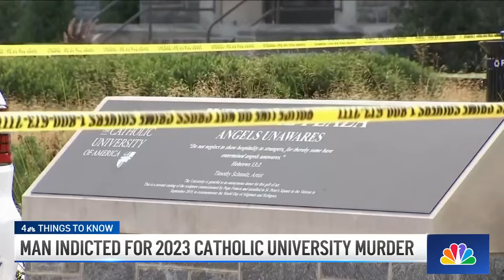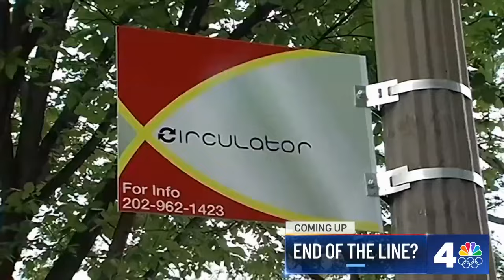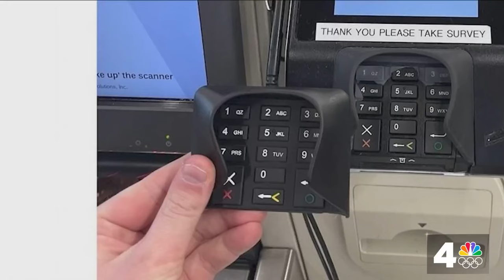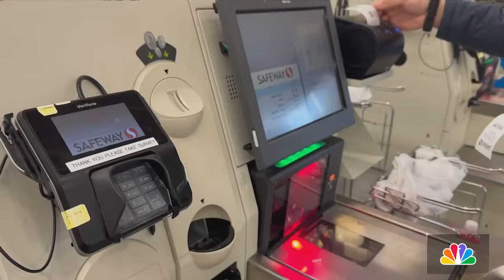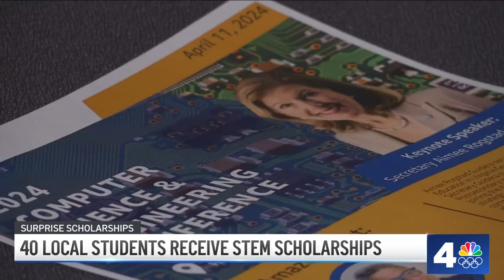The cultural impact of OJ Simpson: The News4 Rundown | NBC4 Washington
A household name as a football star, actor and then murder suspect, O.J. Simpson leaves behind a complicated legacy. Also in The News4 Rundown: Two boys are hospitalized in intensive care after a house fire in Northern Virginia.